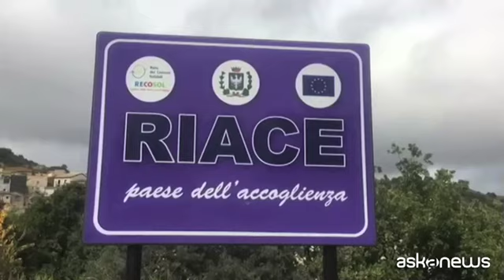Mimmo Lucano può tornare a Riace, revocato il divieto di dimora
Roma, 5 set. (askanews) - Il tribunale di Locri, in Calabria, ha revocato il divieto di dimora nei confronti dell'ex sindaco di Riace Mimmo Lucano, nell'ambito dell'inchiesta sui presunti illeciti nella gestione dell'accoglienza dei migranti, accogliendo l'istanza dei suoi legali.
Lucano e la sua Riace erano diventati simboli di integrazione, solidarietà e accoglienza, in contrasto con i porti chiusi dell'ex ministro dell'Interno Matteo Salvini, ma lui si era dovuto allontanare dalla cittadina multietnica in provincia di Reggio Calabria dopo la decisione del Riesame che a ottobre 2018 gli aveva revocato i domiciliari ma imposto il divieto di dimora. Si era rifugiato poco distante, a Marina di Caulonia, e non si era mai arreso a veder tramontare il modello-Riace.
"La giustizia farà il suo corso - ha detto Lucano dopo aver appreso la notizia dai suoi avvocati - la prima cosa che farò è tornare a Riace e quando sarò a casa andrò da mio padre malato, oltre ad abbracciare i migranti".